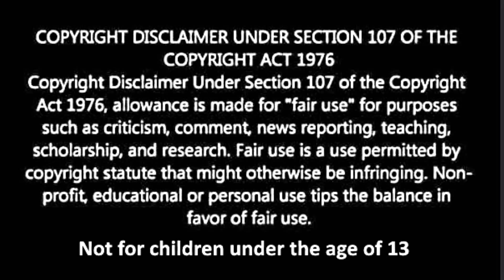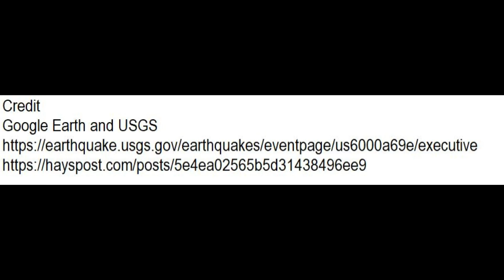Earthquake Kansas M 2.7 Fracking, Waste Water Disposal 6-5-2020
Credit
Google Earth and USGS